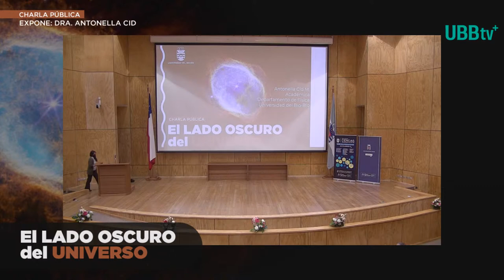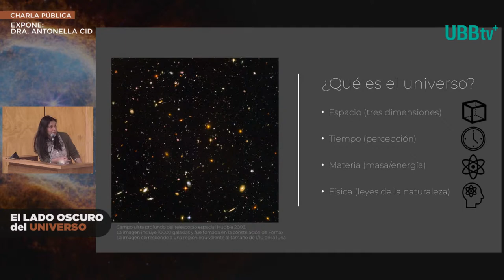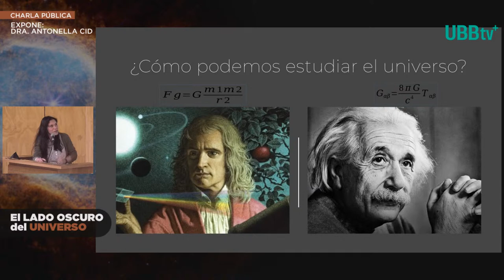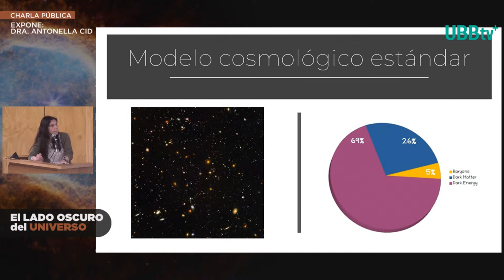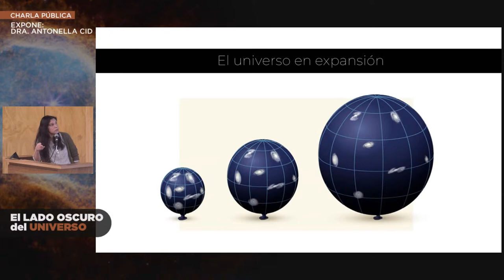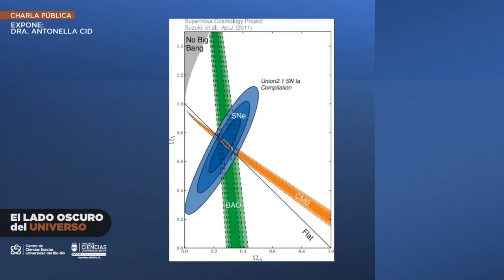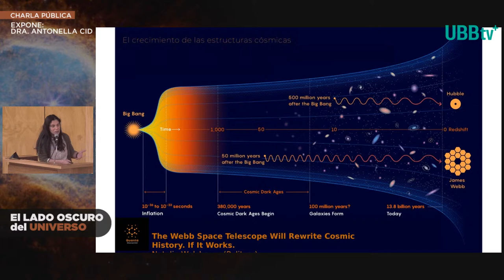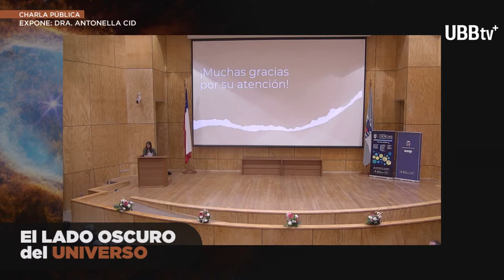Charla Pública: El lado oscuro del UNIVERSO